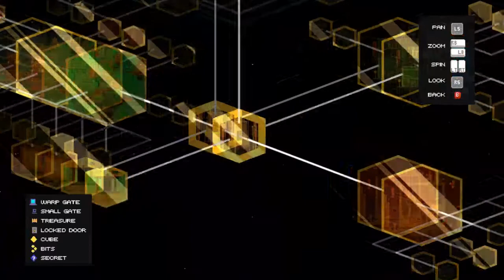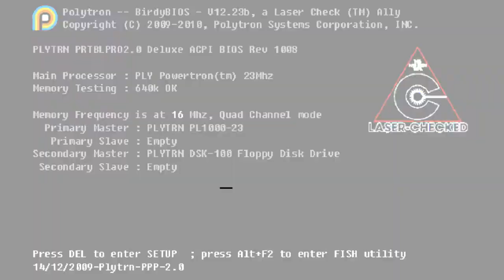Cubes and Tilings and Tetronimos, Oh My! | Fez Finale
yep, definitely the last episode